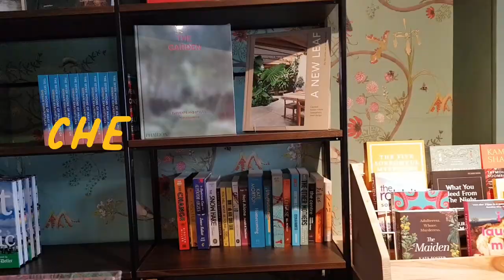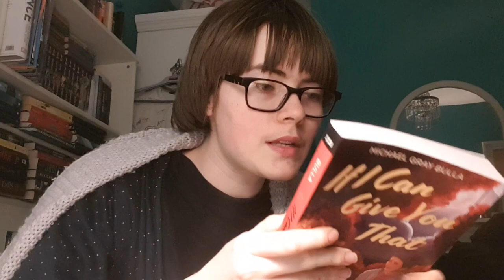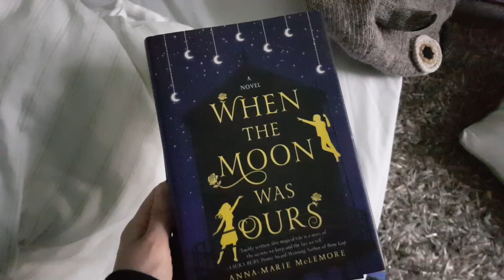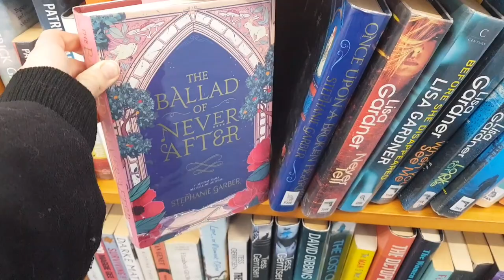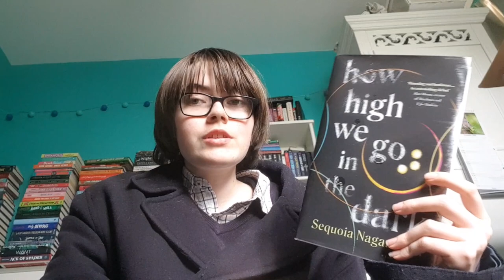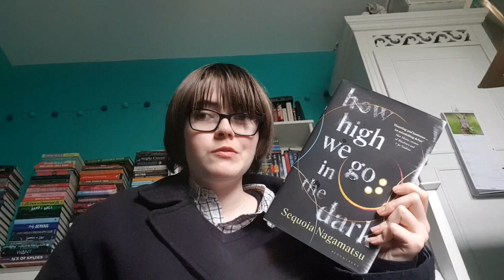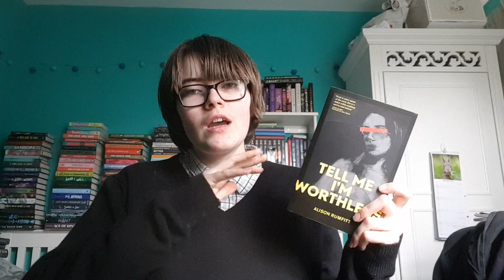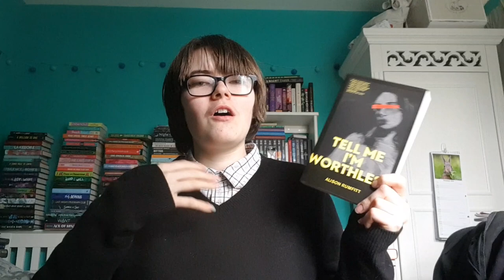This video ENDS when I find a 5 STAR READ⭐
I've really struggled to find new favourite books this year, so I decided to hop on the trend and make this video! The question is how long will it take and how many books will I have to read in order to find a new favourite.

**I filmed the clips of this video ages ago, so there's no mention of me having hit 1000 subscribers** (Thank you so very much!)

CHAPTERS
0:00 Intro
0:07 I can't find favourite books! :(
0:32 A publisher gave me a book?
1:32 Weird pains & doctors visits
2:18 Snails on the door
2:24 book one review
3:58 book two
5:27 I need a library card!
5:50 books like the last of us
8:32 dnfing books
8:37 my french speaking exam
8:49 the bandit queens
9:34 book three
12:15 conclusion